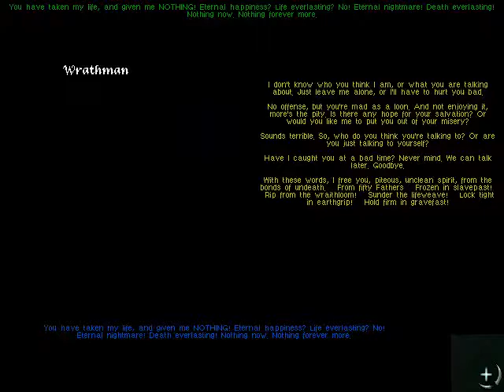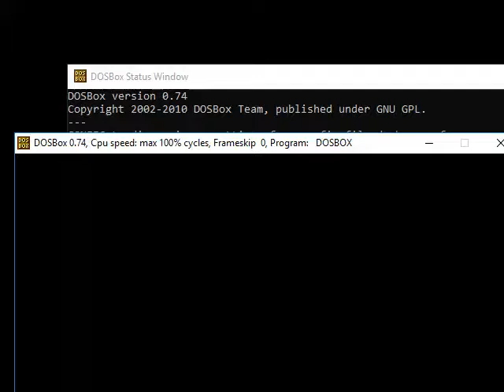LEO plays TES: Battlespire - Part 61 - Ideal Masters are dicks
Two mainstream Elder Scrolls down. Time to take a break from the numbered games and give the spin off of An Elder Scrolls Legend: Battlespire a go.
Unlike Arena and Daggerfall, this isn't a day by day playthough.
Just a regular ass playthough.